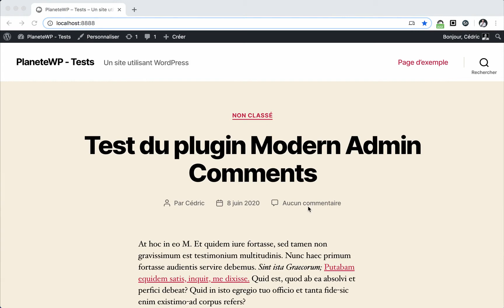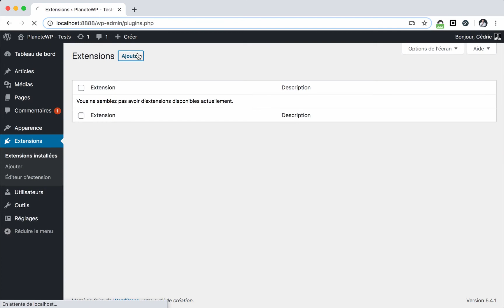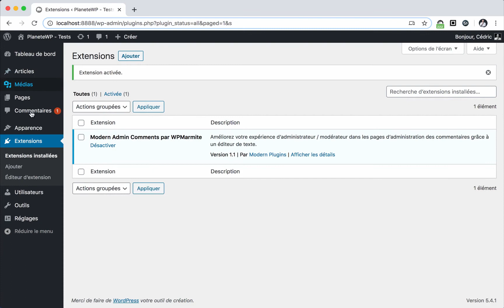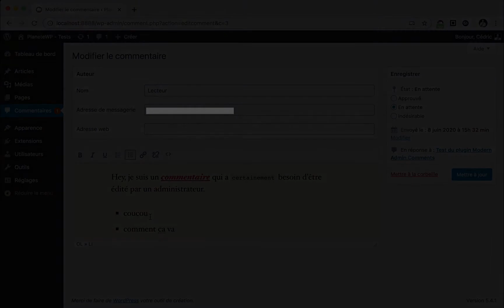Test du plugin Modern Admin Comment - Planetewp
La meilleure plateforme pour créer son école en ligne c'est Schoolmaker. Créé par Stan Leloup de Marketing Mania :

Vous avez un site WordPress et vous gérez des commentaires ? Alors ce plugin est fait pour vous ! Dans cette vidéo je vous montre le fonctionnement du plugin Modern Admin Comments de Modern Plugins (édité par wpmarmite)